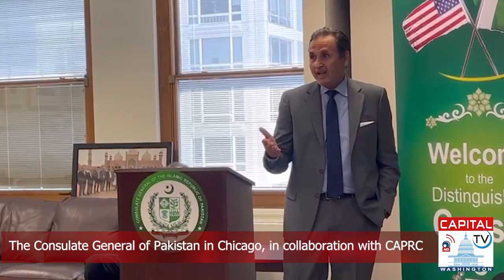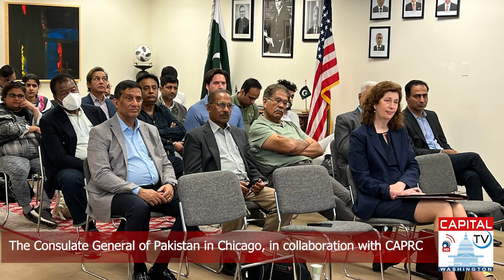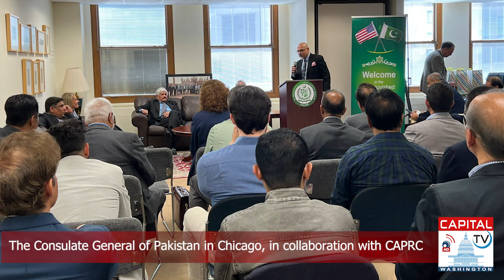The Consulate General of Pakistan in Chicago, in collaboration with CAPRC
The Consulate General of Pakistan in Chicago, in collaboration with CAPRC (Central Asian Productivity Research Center), organized a Seminar on “Pakistan’s Partnership with the US Midwest: Opportunities in Trade & Investment, Tourism & Education”. The event was attended by a large number of entrepreneurs and CEOs, traders, tech executives, think-tank representatives, and prominent community members.